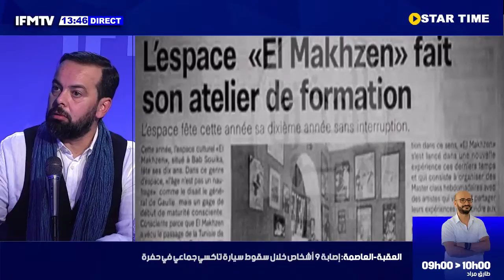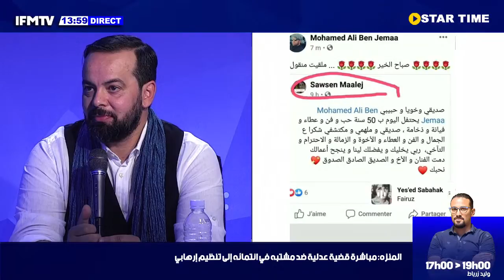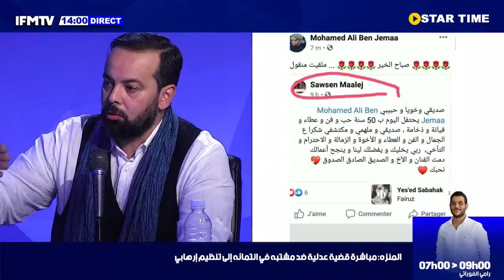محمد علي بن جمعة:مسلسل موفما تأجل الى 2022 وهذا علاش ماحضرتش عرس درة زروق